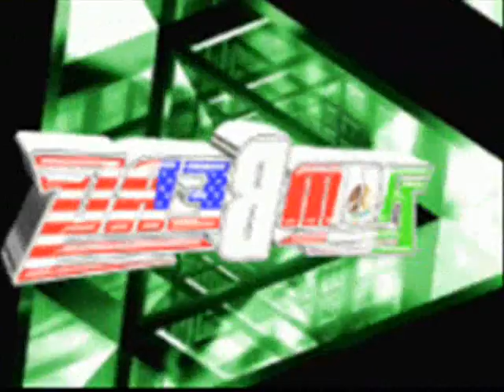Cumbia Con Papas